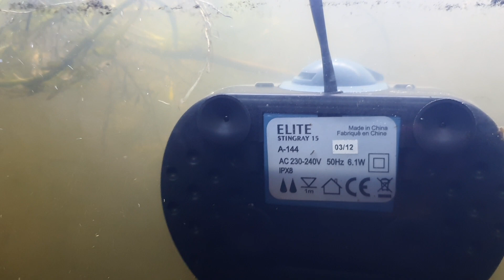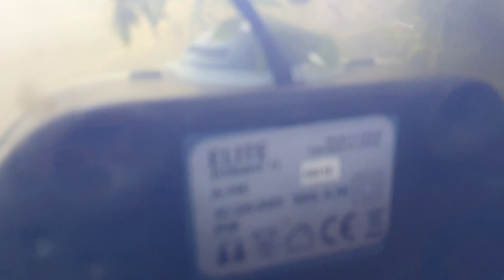Was hat in meinem Aquarium überlebt? Schnecken und Bachflohkrebse im Tümpel Aquarium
hier sehen wir die tümpelhafte Erscheinung des Aquariums